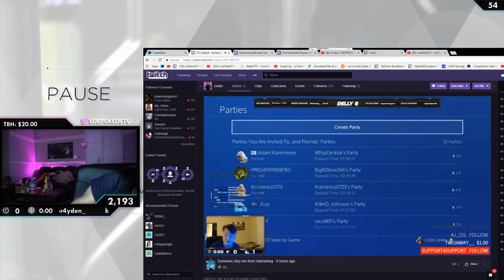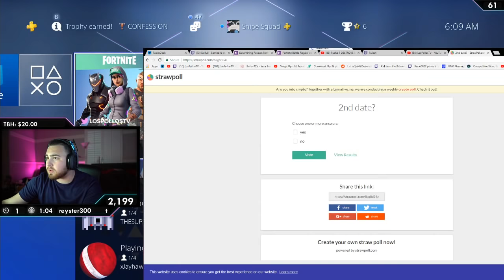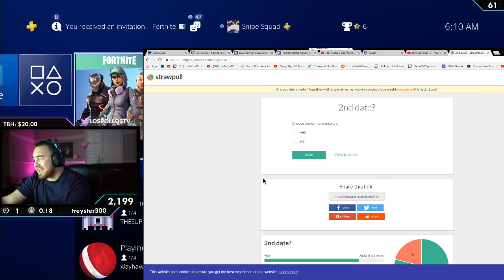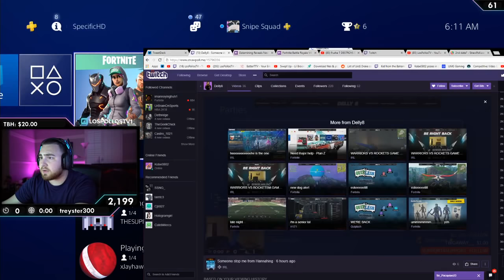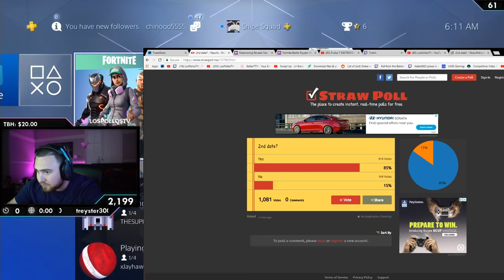LosPollosTV Funniest Stream Ever (Gets Awkward Kid A Date With A Girl)